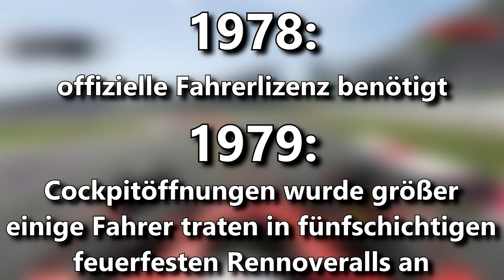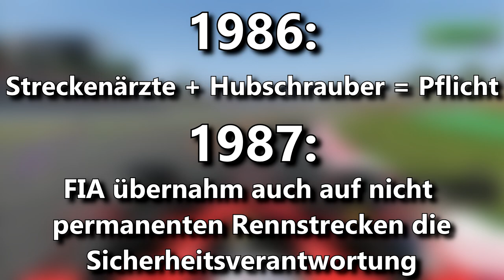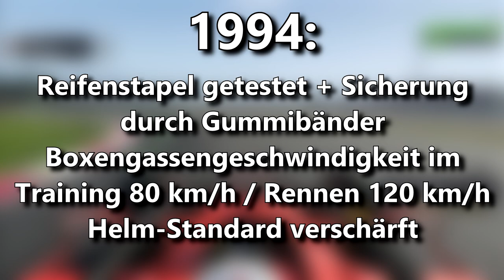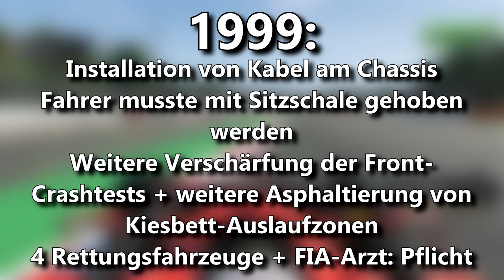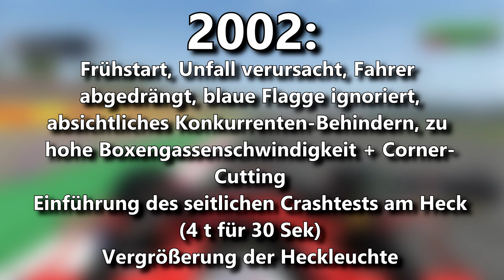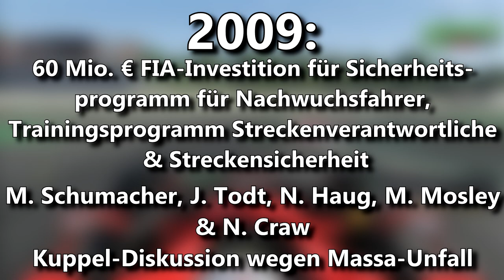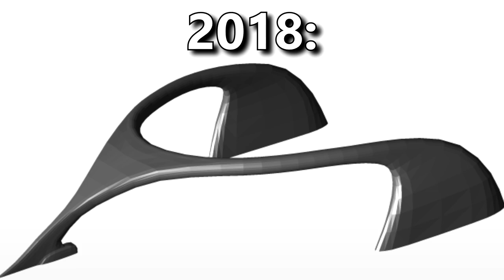Die Sicherheit in der F1 von 1950 bis 2019 | F1 einfach erklärt | Maik's F1 Channel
Hallo F1-Fans und willkommen zu einem weiteren Video. Heute gibt es das versprochene Video zur Sicherheit in der Formel 1 und gleichzeitig muss ich euch aber leider auch mitteilen, dass dies hier die letzte Folge dieser Playlist „F1 einfach erklärt“ ist. Diese Videos erfordern sehr viel Recherche und auch viel Zeit. Mein Hauptaugenmerk liegt in Zukunft mehr auf die News, das FAQ, die F1 GP Vorschau sowie den ein oder anderen Livestream auf Twitch. Weitere Infos im Video.

Nico Rosberg in der Massenet by Charles Coates/LAT Photographic
Ferrari F1 car 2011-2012.jpg by 2012 - Gil Abrantes from Portugal